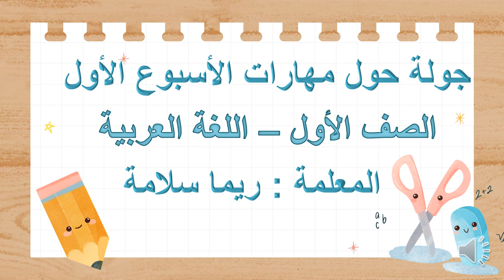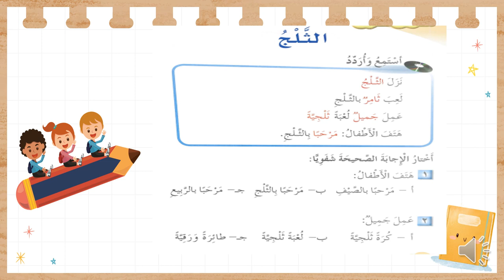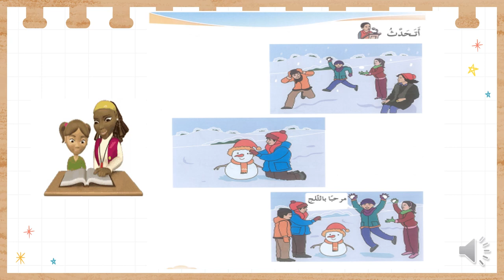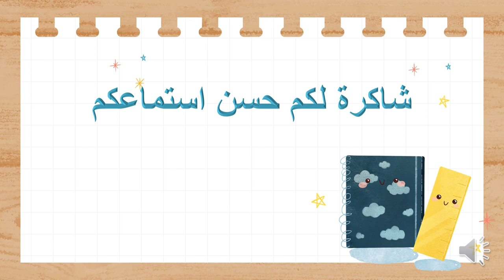فيديو الأسبوع الأول - الصف الأول - المعلمة ريما سلامة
وصف الأسبوع الأول من شهر أيلول/  اللغة العربية / فيديو توضيحي  يوضح المهارات التي سيتم اعطاؤها خلال الأسبوع الأول من شهر أيلول.